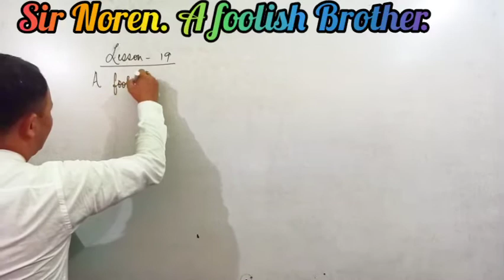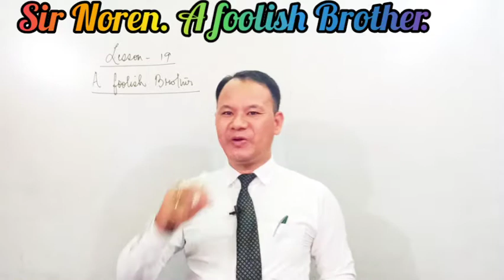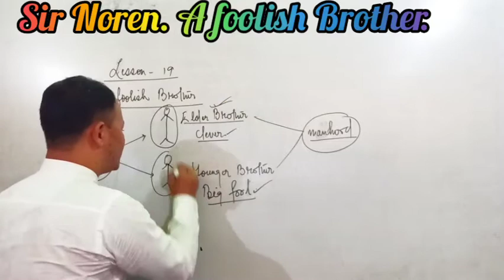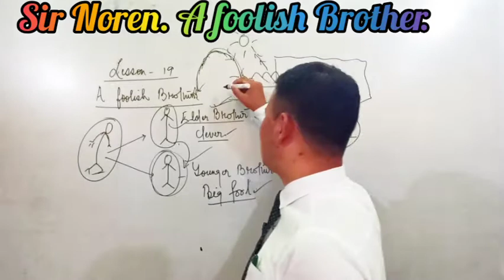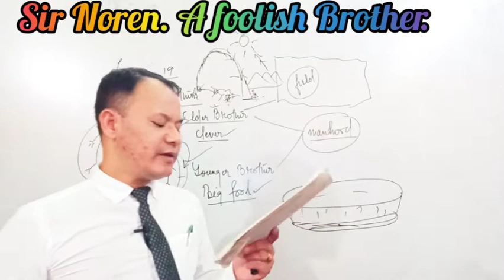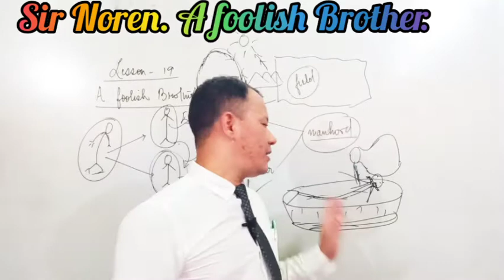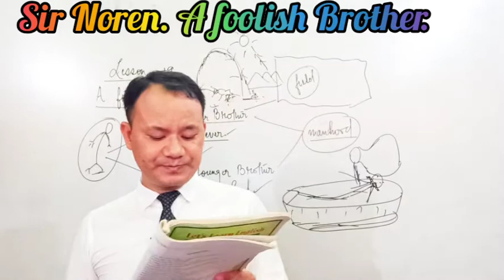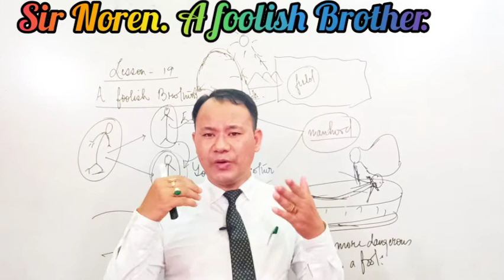A Foolish Brother. L-19. Class-5.